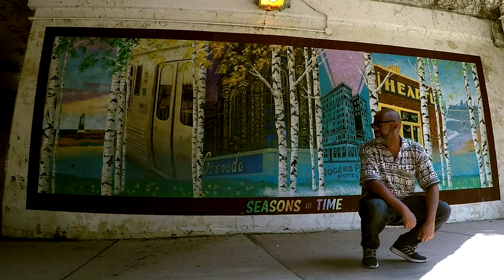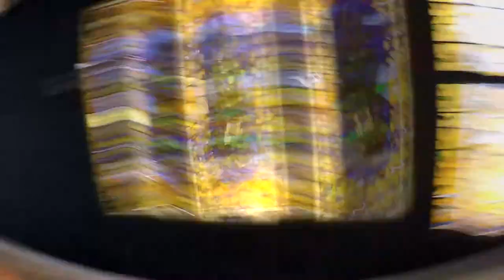GOTTA GETAWAY - OFFICIAL MUSIC VIDEO by PJ DESTIN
Hear as I tell a story about a singer/songwriter going through a lifelong struggle to find success in "Gotta Getaway". What happens as an end result? Watch, listen, take the journey & find out with this wonderfully filmed music video!